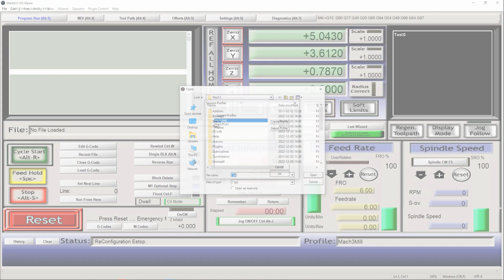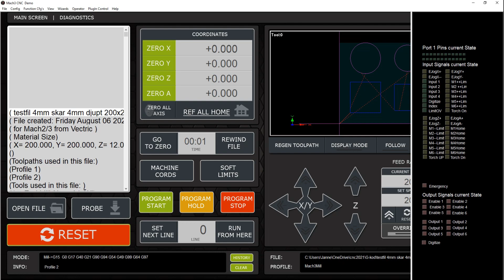Modern Mach3 user interface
As a customer of ours, you have access to a more modern user interface.